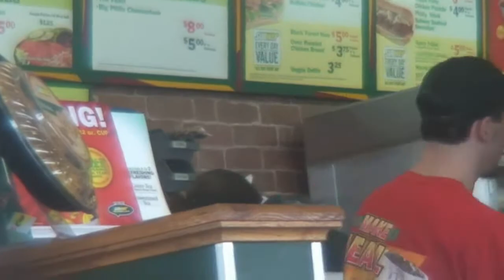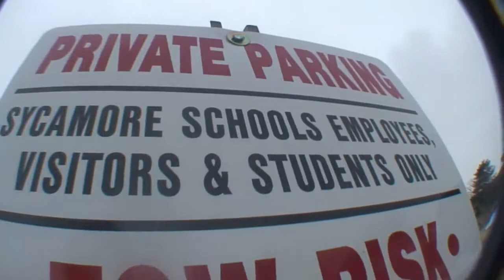Day in the Life (Part 1)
I always have too much footage to put in edits so this is pretty much all the extra footage put together in an edit. Pretty funny but kinda retarded at points, but who knows, maybe some of em will be funny lol.